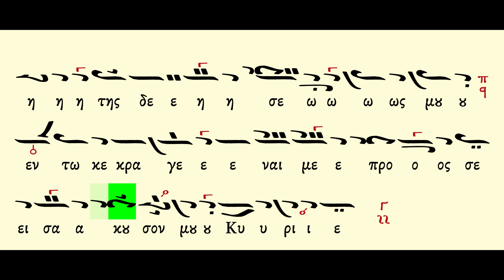Κύριε εκέκραξα Ιωάννου Πρωτοψάλτη Ήχος Γ' - Μέλος | Lyric Video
Κύριε εκέκραξα Ιωάννου πρωτ Ήχος Γ - Μέλος | Lyric Video